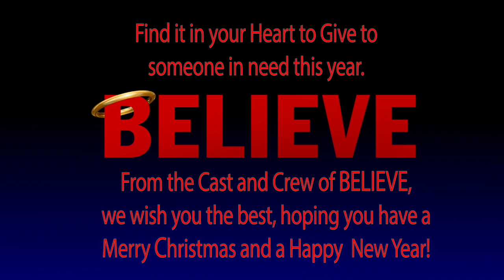Better to Give Than Receive (From the Feature Film 'Believe')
Check out this extra clip featuring stars of the feature film 'BELIEVE' and The Salvation Army. 'BELIEVE' is a film by Billy Dickson and stars Issac Ryan Brown and Ryan O'Quinn.